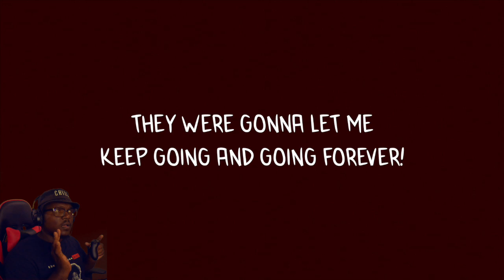BLOODIEST BOSS FIGHT YET - BRAMBLE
I was not ready for this boss fight.